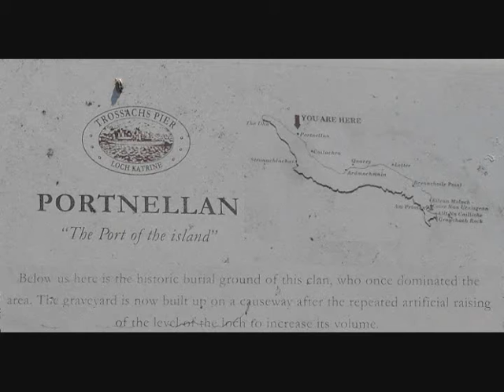Major Uses of XML